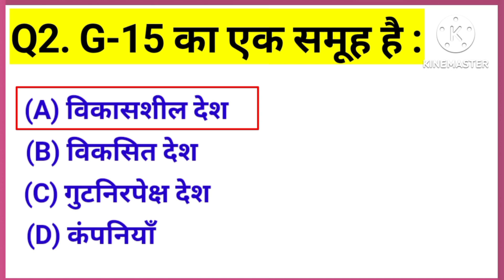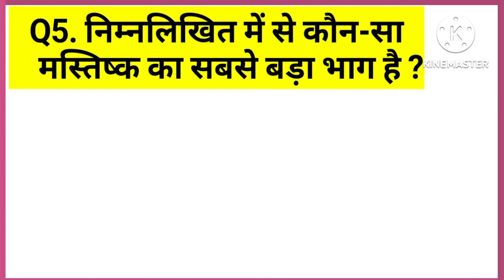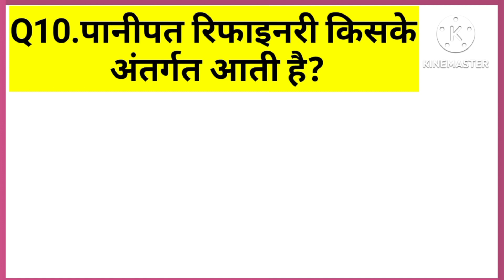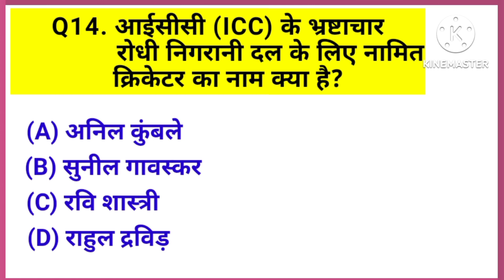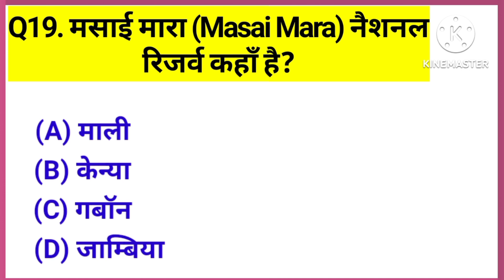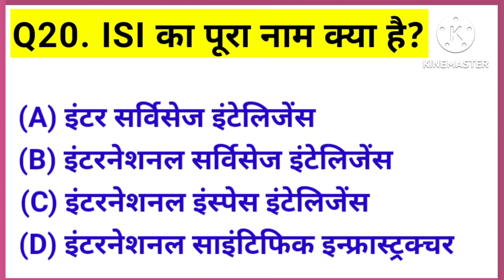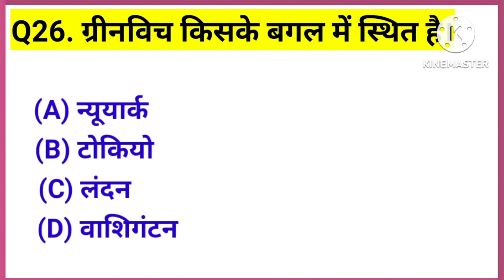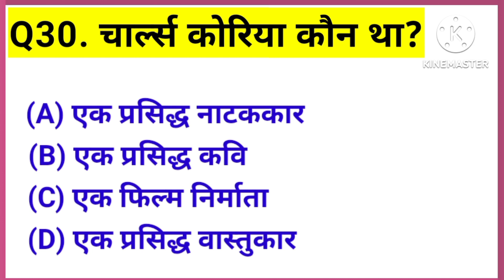GK question 👍👍|| जीके क्वेश्चन ||GK question and answer || Most important gk question || Gk in hindi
GK most important question quiz--

educational video
gk video for class 1-12
gk video for SSC exam
gk video for RAILWAY exam
gk video for Bank exam
Gkquiz
gk science question
gk GS question || education video || gk top quiz || Gk question and Answer